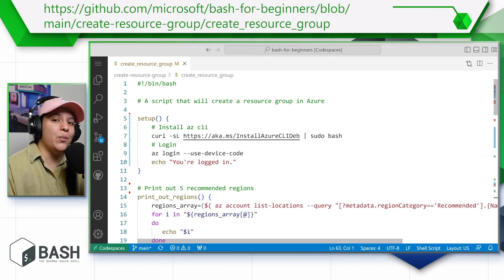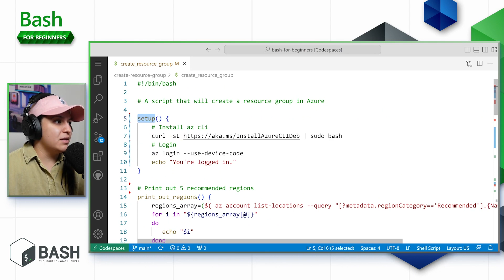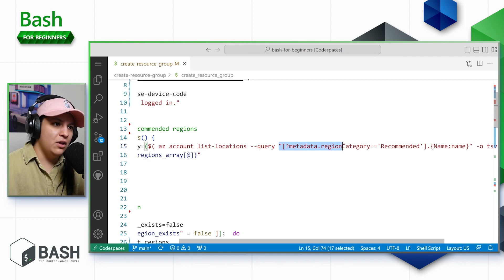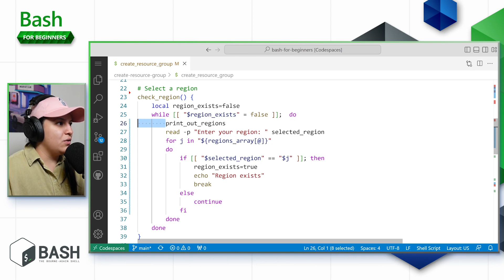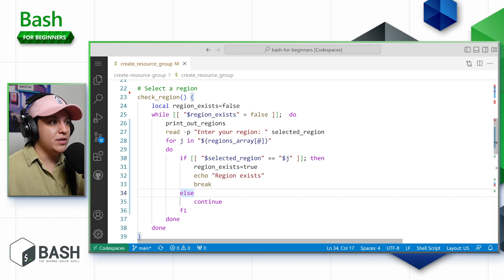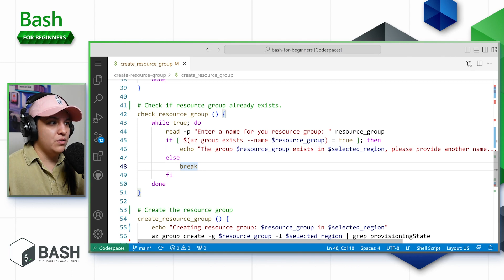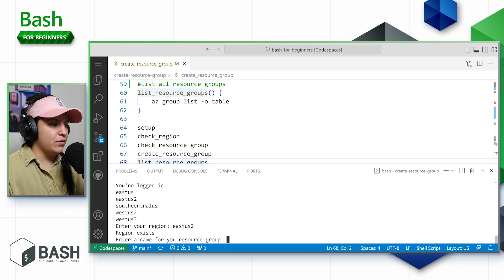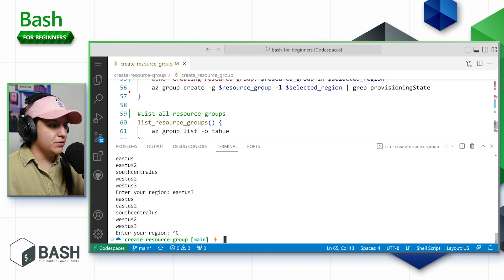How to write a Bash Script [19 of 20] | Bash for Beginners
Welcome to the Bash for Beginners Series where you will learn the basics of Bash scripting. In this video, Gwyn puts together several concepts we've covered in previous videos into one more complex and complete Bash script. We'll see how to use conditional, loops, variables, functions, and more in a Bash script.

0:00 Script overview
8:33 Running our script